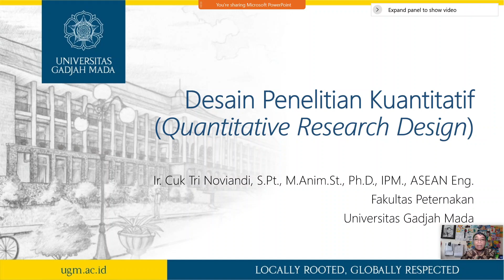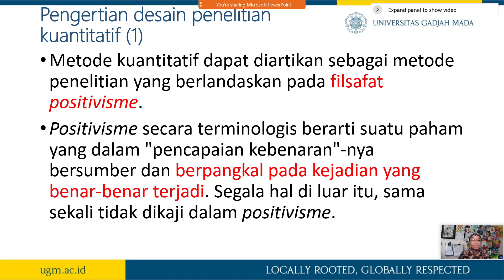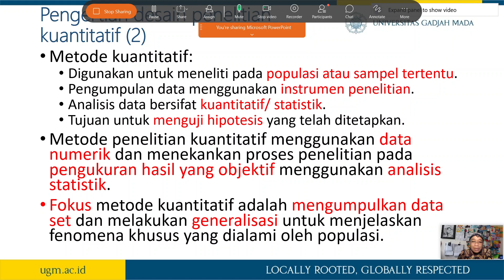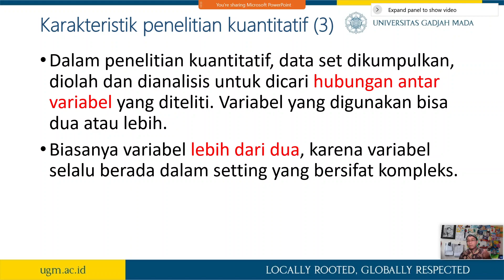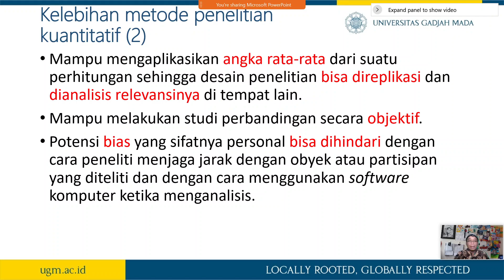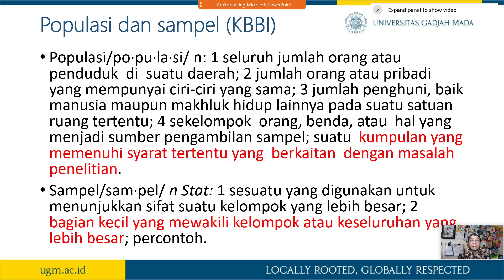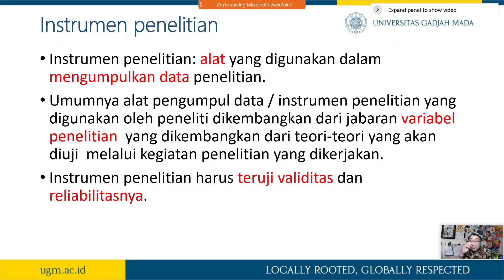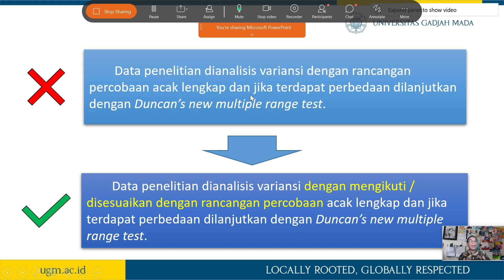Desain Penelitian 2. Quantitative Experimental Design